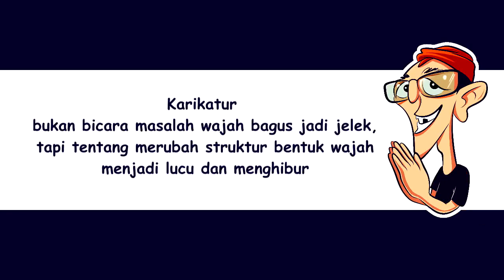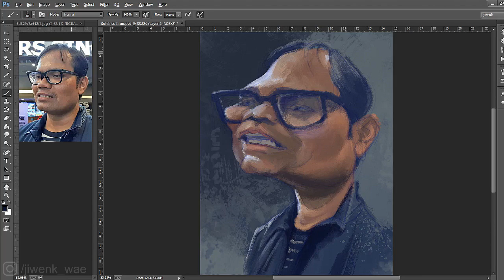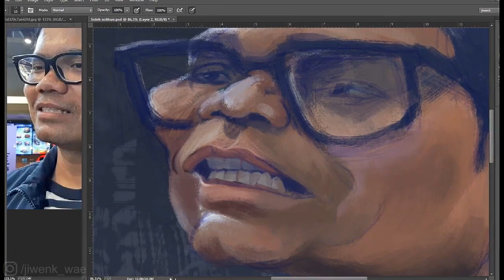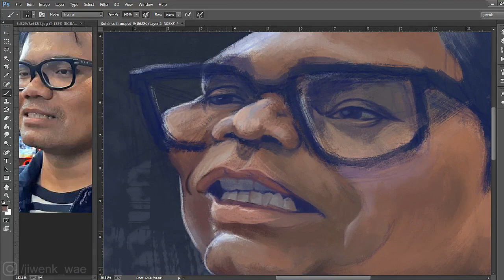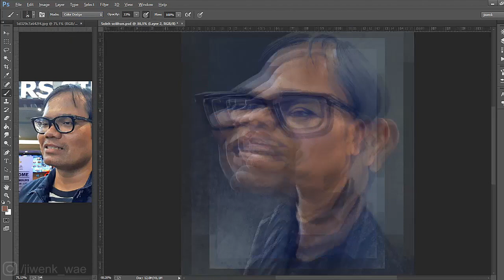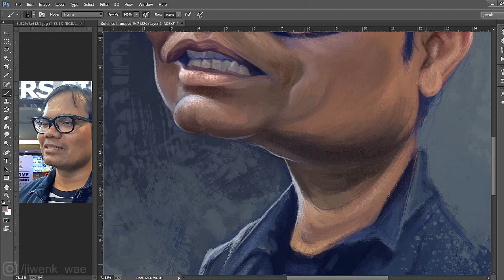Karikatur Soleh Solihun || Speed Painting || Photoshop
Karikatur merupakan gambar karakter wajah yang mengeksploitasi ciri khas objek dengan cara dilebih-lebihkan, Ciri utama karikatur ada pada perubahan bentuk dari struktur (proporsi) normal dan mirip. Kemiripan berarti mengacu pada tokoh nyata bukan tokoh khayalan, dan tujuan dari karikatur hanya sebatas hiburan.